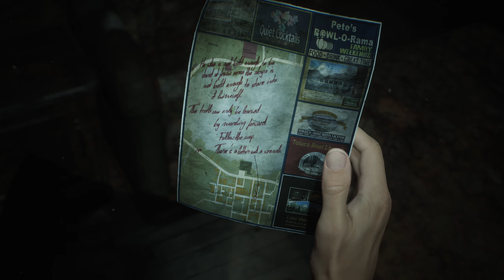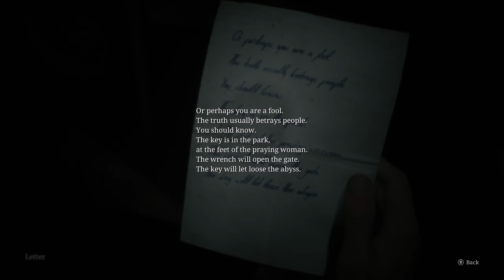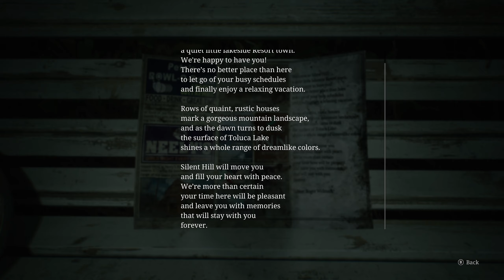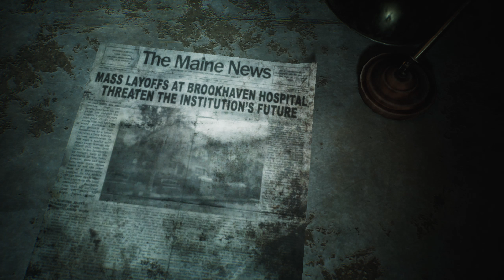SILENT HILL 2 (2024) - Part 07 - South Vale (Night)